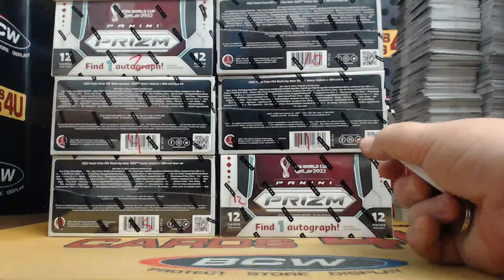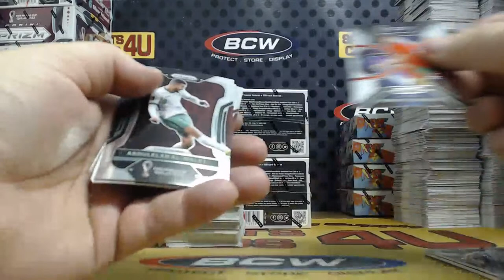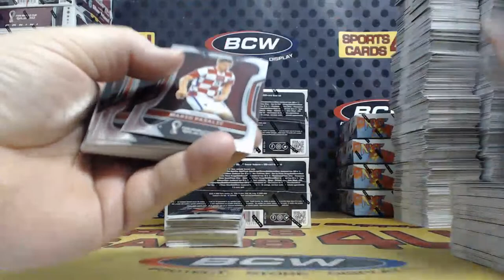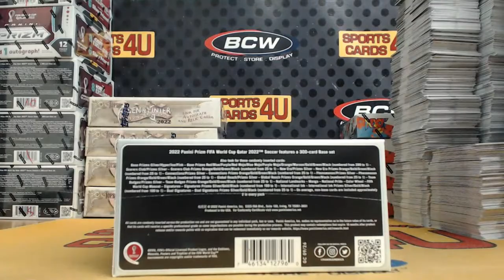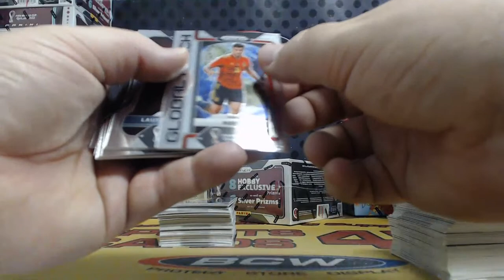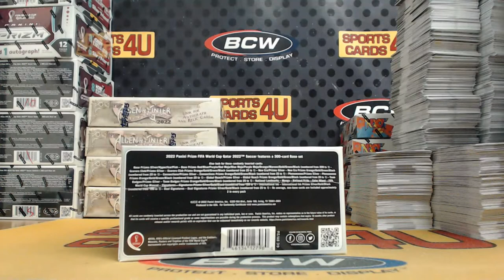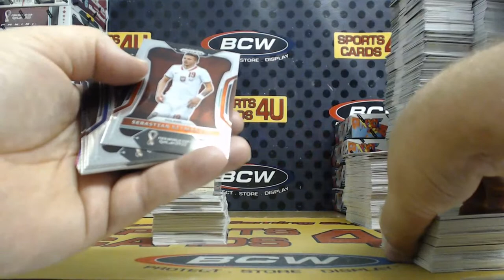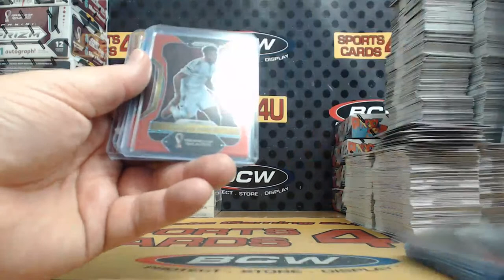2022 Panini Prizm FIFA World Cup Qatar Soccer 3Box Team Break #10 (11-21-22)